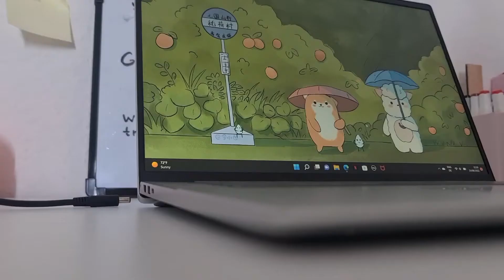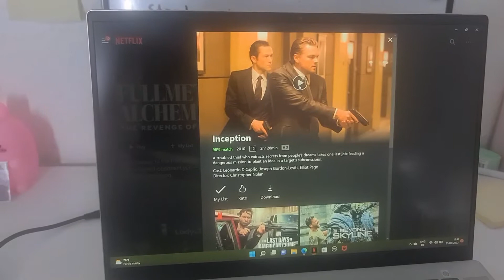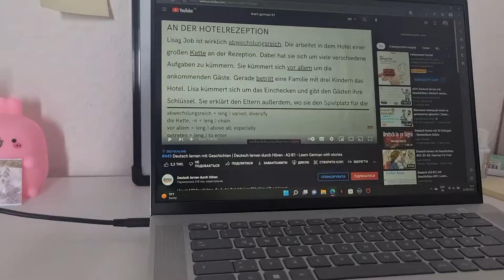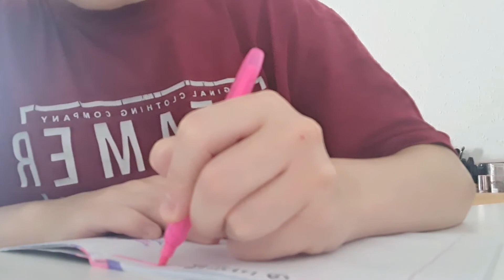diet vlog🍎last days of vacation/studying languages